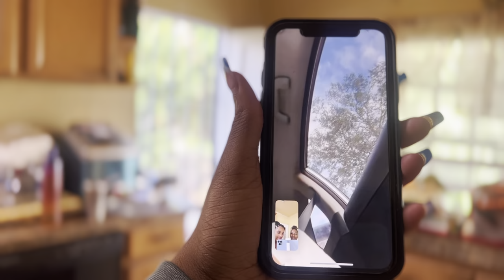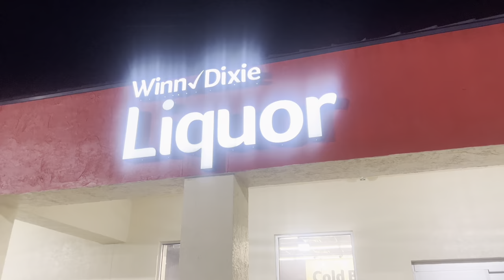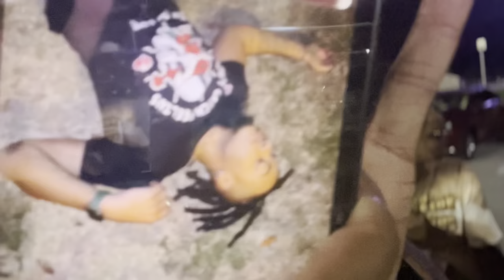FUNERAL DAY | saying our last goodbye, spending more time with family , thanksgiving & more .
WHATS UP YALL!!! I’m back with another VLOG this was a very emotional vlog again but me and my FAM(ILY) still made the best of It I hope you guys enjoy ❤️